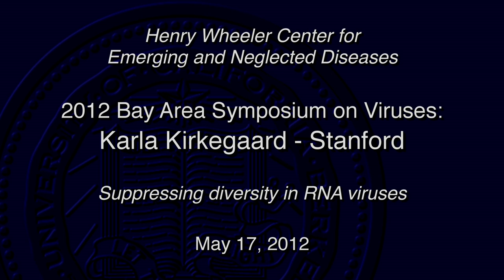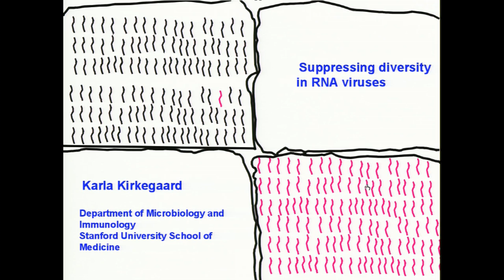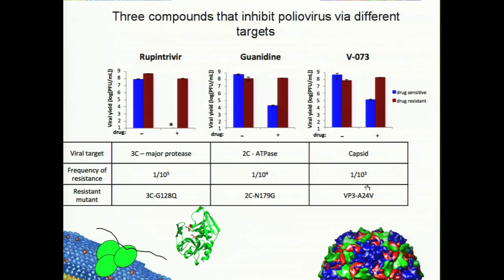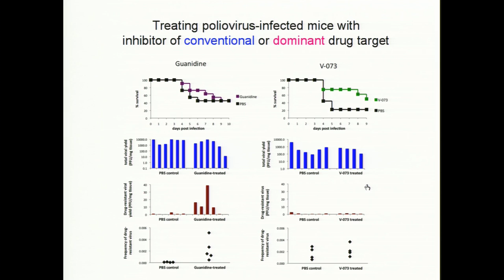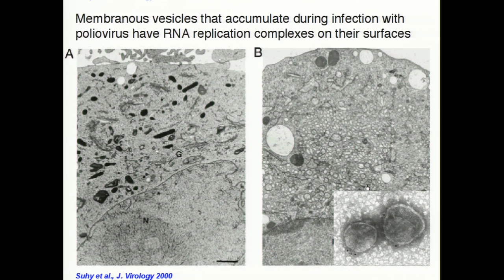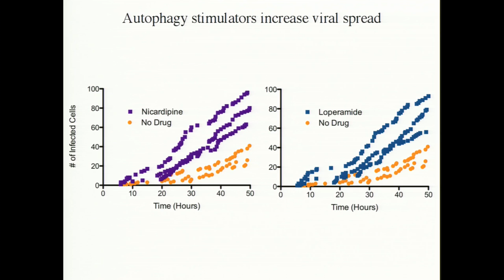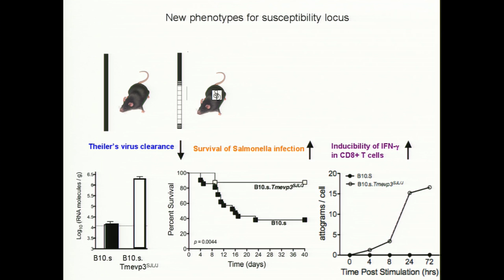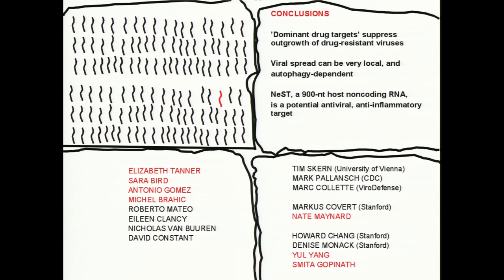Suppressing diversity in RNA viruses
Talk by Karla Kirkegaard, Department of Microbiology and Immunology, Stanford University School of Medicine.